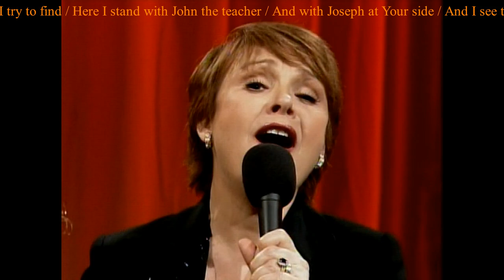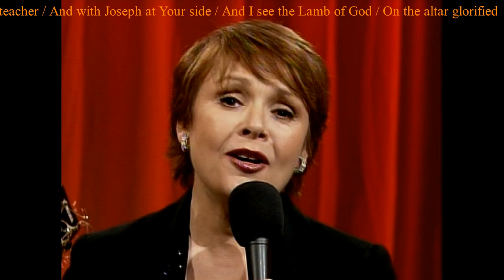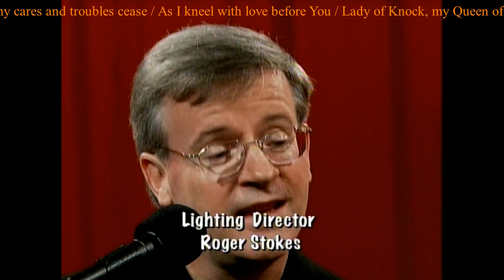DANA Lady of Knock (with Fr. Bill Quinlivan) 2009 (FoD120)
DANA performing her pièce de résistance with guest Fr. Bill Quinlivan on the EWTN show, DANA & Friends. This may well be the earliest video of her singing the unforgettable Lady of Knock. And what a collector's item it is. She wrote it with the help of husband Damien on their way back to Rostrevor after visiting Knock Shrine in County Mayo in 1981. As she was leaving the church the curate asked if she could write a song about the apparition. She declined the task at first until on the long journey home the melody came into her head. While doing a pop music session at Morgan Studios in London she found time to record it and sent a copy to the curate. It was released as a single in Ireland and climbed to number 23 that year.

But it didn't get a mention in her first book, DANA: An Autobiography, published in 1985. Perhaps she thought it was too local to be of much interest to the rest of the world. Years later while on holiday in Florida she was surprised to discover it was the most popular number on Irish radio stations in America, and had been recorded by almost every prominent Irish artist in the states. So, with over a million visitors annually to the shrine, the only way is up for the uplifting Lady of Knock by DANA and Damien Scallon.

As apparitions go this one seems hard to knock:

“The evening of Thursday, 21 August 1879, was a very wet night. At about 8 o'clock it was raining as Mary Byrne, who was from the village, was going home with the priest's housekeeper, Mary McLoughlin. Byrne stopped suddenly when she saw the gable of the church. She claimed she saw three life-size figures. She ran home to tell her parents and soon others from the village gathered. The witnesses said they saw an apparition of Our Lady, Saint Joseph and Saint John the Evangelist at the south gable end of the Church of Saint John the Baptist. Behind them and a little to the left of Saint John was a plain altar. On the altar was a cross and a lamb, with angels.

“A farmer, about half a mile away from the scene, later described what he saw as a large globe of golden light above and around the gable, circular in appearance. For nearly two hours a group that fluctuated between two and perhaps as many as twenty-five stood or kneeled, gazing at the figures. It was raining. Those identified as witnesses (and relatives) were Mary Byrne/Margaret Beirne, aged 29, and her mother Margaret Beirne, aged 68, her younger adult sister Margaret Beirne, her younger adult brother Dominick Beirne, her eight-year-old niece Catherine Murray, and Dominick Beirne, who was an elder cousin, Dominick's five-year-old nephew John Curry, and Patrick Beirne, who was possibly also a relative. It was 11-year-old Patrick Hill who is thought to have given the most detailed description of the vision.

“The apparitions, for believing Catholics, held significant eschatological significance. Much work has been done to interpret the message received in the village by Catholic eschatological scholars such as Emmett O'Reagan.

“The vision of Mary was described as being beautiful, standing a few feet above the ground. She was described as wearing a white cloak, hanging in full folds and fastened at the neck. She was described as "deep in prayer", with her eyes raised to heaven, her hands raised to the shoulders or a little higher, the palms inclined slightly to the shoulders.

“Saint Joseph was described as wearing white robes and standing at the Virgin's right hand. His head was described as bent forward from the shoulders towards the Blessed Virgin. Saint John the Evangelist stood to the left of the Blessed Virgin. He was dressed in a long robe and wore a mitre. He was partly turned away from the other figures. Some witnesses reported that Saint John appeared to be preaching and that he held open a large book in his left hand. Others did not. To the left of Saint John some said there was an altar with a lamb on it with a cross standing on the altar behind the lamb.

“Those who witnessed the apparition stood in the rain for up to two hours reciting the Rosary. When the apparition began there was good light, but although it then became dark, witnesses said they could still see the figures. They said the apparitions did not flicker or move in any way. The witnesses reported that the ground around the figures remained completely dry during the apparition although the wind was blowing from the south.

“The entire apparition wall was soon torn apart by pilgrims chipping out the cement, mortar, and stones for souvenirs and to use for cures.” (Wikipedia)

Trivia: DANA & Friends ran for three seasons on EWTN, the largest Catholic cable television network in America, and possibly the world's largest religious media network. The video comes from the season one DVD, a 5-hour long 3-disc set issued in 2009.